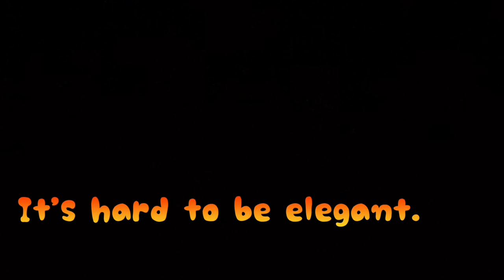Lara's present.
↓使用した効果音↓
効果音ラボ